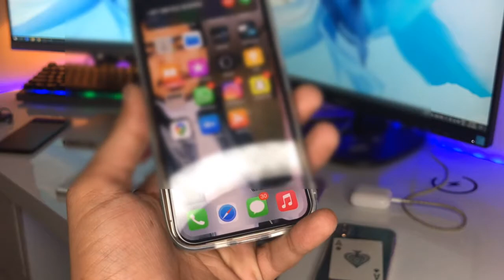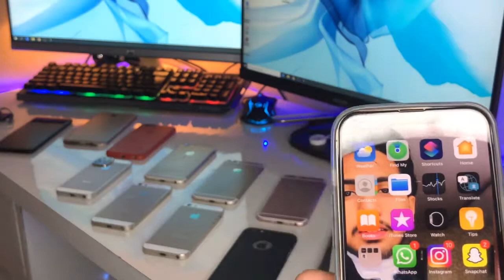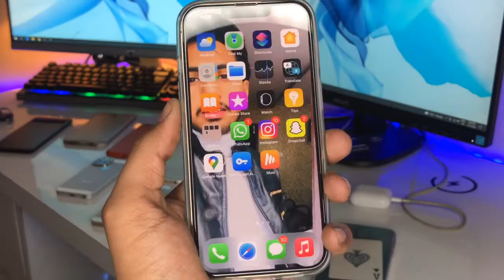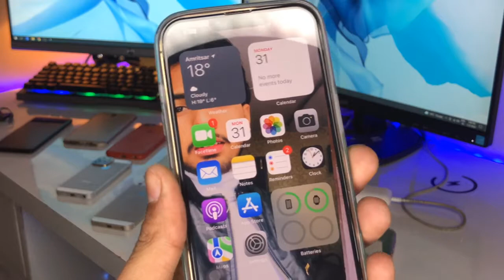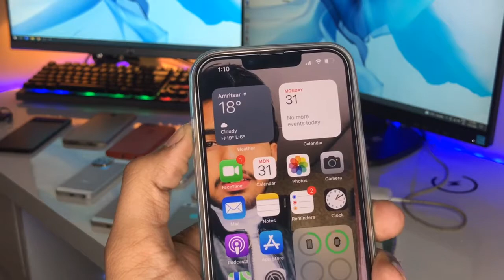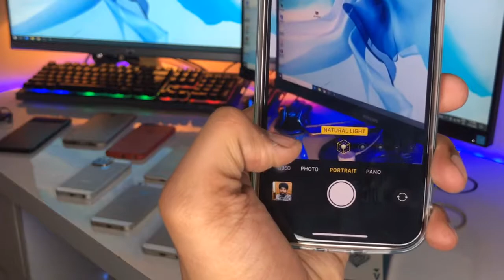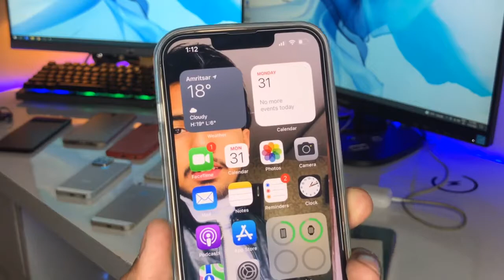5 Reasons to buy iPhone 13 Pro ....